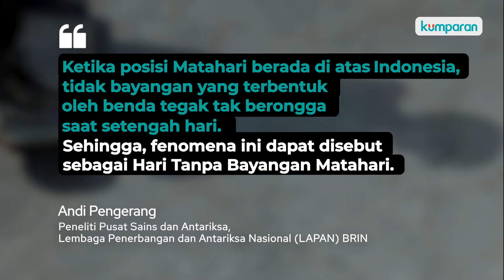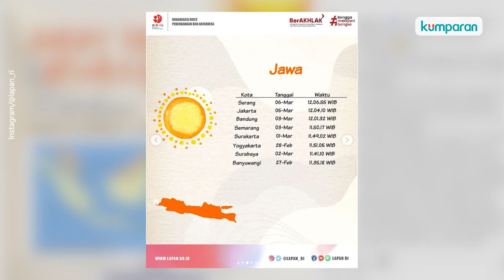Mulai Hari Ini! Fenomena Hari Tanpa Bayangan di Indonesia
Fenomena unik akan terjadi di Indonesia, yakni Hari Tanpa Bayangan. Akun instagram Lembaga Penerbangan dan Antariksa Nasional atau LAPAN memberikan informasi kepada masyarakat mengenai waktu dan wilayah fenomena unik ini akan terjadi. Lantas tanggal berapa dan jam berapakah fenomena ini akan terjadi di kota kamu? Selengkapnya, simak video di atas.